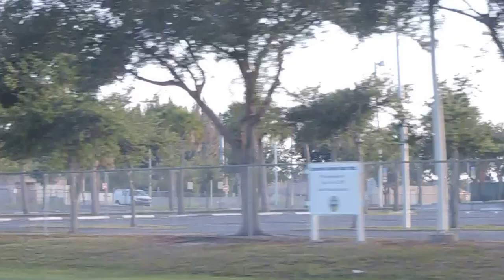VENTAS DE LOTES PARA CONSTRUIR LA CASA DE SUS SUEÑOS,LA DE SU FAMILIA